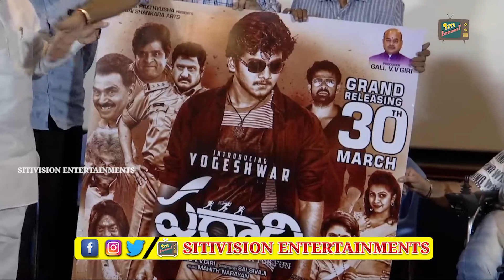Parari Movie Press Meet |Parari Latest Telugu Movie || Suman | Yogeshwar|| SITI VISION ENTERTAINMENT